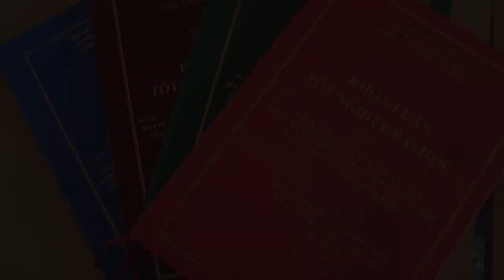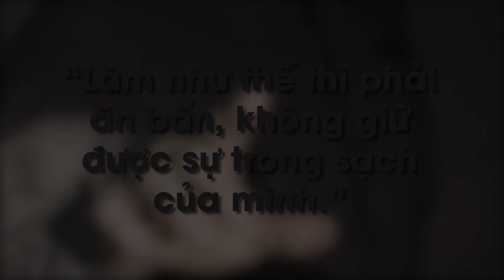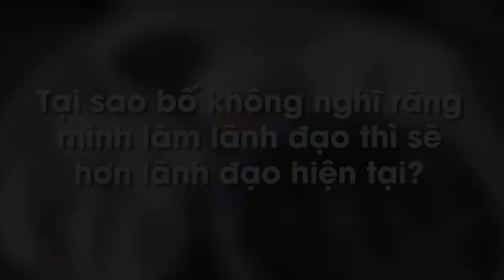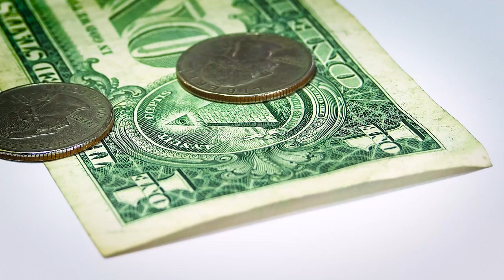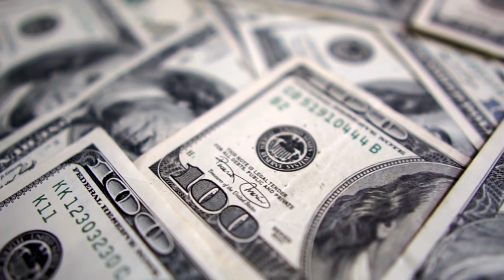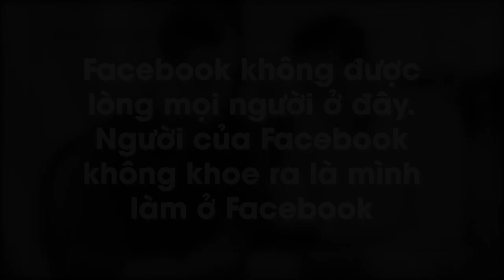Để trở thành một người tốt | Curly Rae Braces | TÂM SỰ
Bố tôi từng dạy học ở một trường đại học. Ngày bé, cứ đến ngày sắp bảo vệ đồ án tốt nghiệp, nhà tôi lại có khách. Khách là các bạn sinh viên đi cùng bố mẹ đến để "thăm thầy."
Ghé Nhà sách Spiderum trên SHOPEE ngay thôi các bạn ơi:
Bài Viết: THUẾ LÀM NGƯỜI TỐT
Tác giả: Curly Rae Braces
Giọng đọc: Samurice
Editor: Samurice